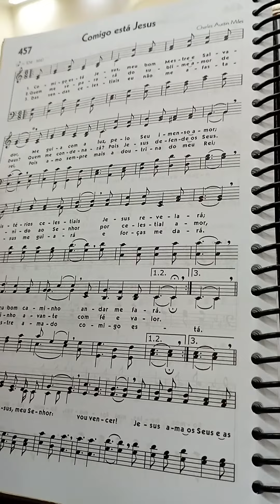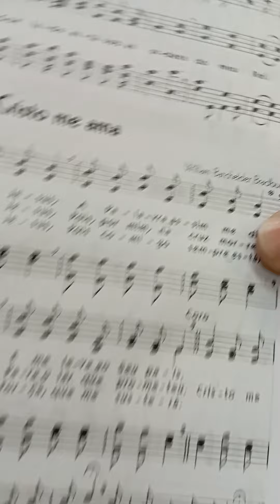Hino 457 RJM - Bonjardim/Portugal - CCB/CCP 🔥 🇵🇹